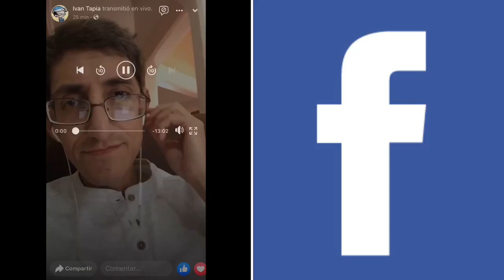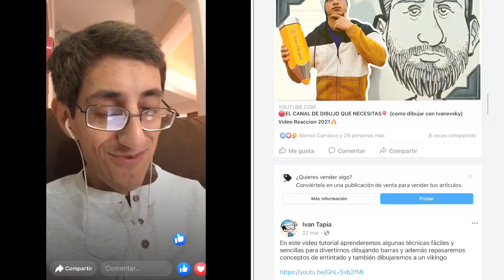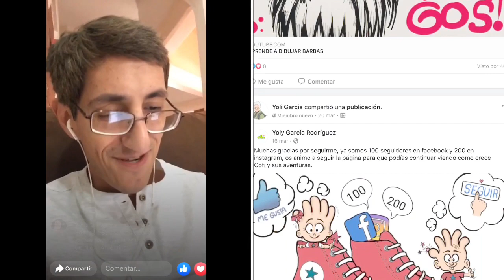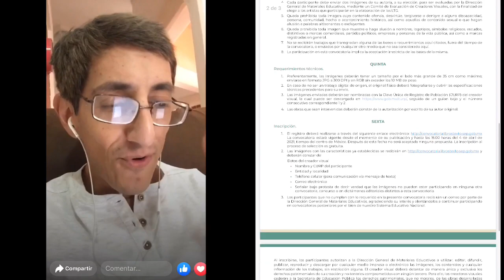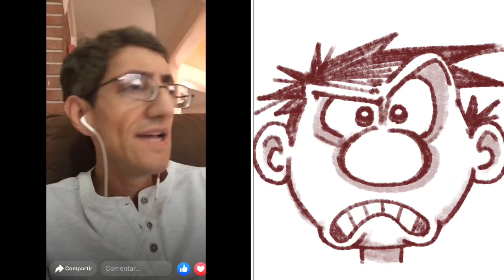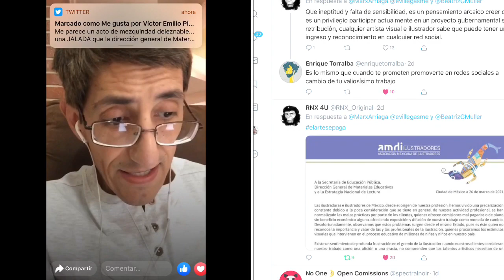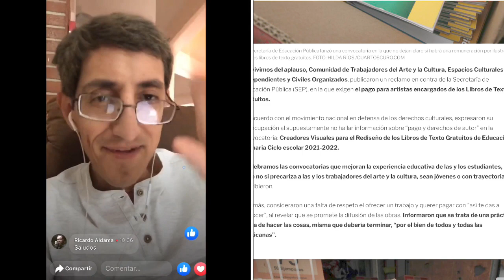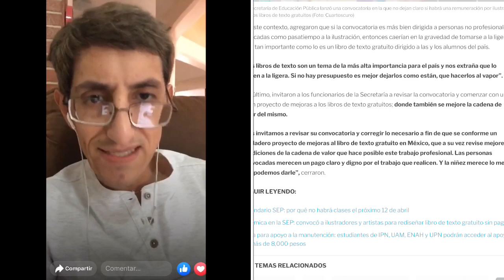CONVOCATORIA de la SEP MX A ILUSTRAR LIBROS SIN PAGA 💰🥺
Me parece un acto de mezquindad deleznable... una JALADA que la dirección general de Materiales de la SEP convoque a ilustradoras/es a participar en los libros de texto gratuito a cambio de una flamante constancia... aunque sea dales pal chesco @MarxArriaga @SEP_mx